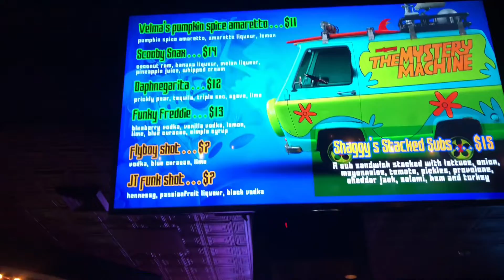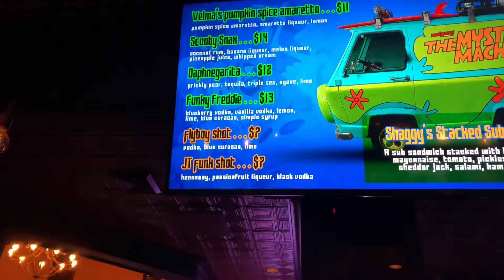SLAM U/SHERMAN OAKS STREET FAIR Weekend Travel VLOG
Join me on this crazy pro wrestling journey filled with travels, behind the scenes, shenanigans, etc.